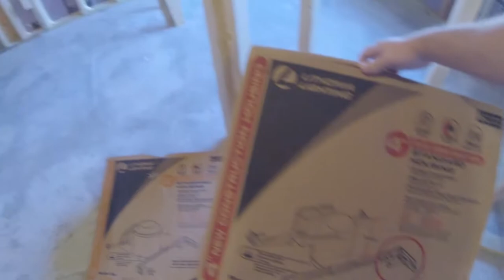Basement Build 4 - Finish Framing and Lighting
This past week, we finished framing in all the rooms and started the next process in finishing our basement. More electrical work coming soon! And yes, Becky was fine... She didn't realize the nail gun would kick back and pinch her finger though!

Check back for more Life of Bliss!

Dewalt 20v Impact Driver